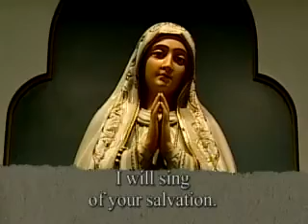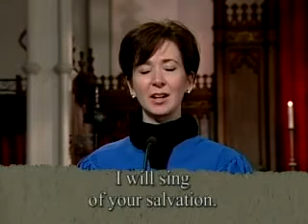Daily Mass 1/3 Tuesday 07 April 2009